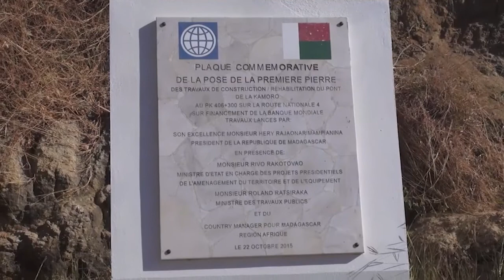Nouveau pont sur Kamoro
Le nouveau pont de Kamoro, construit en l’espace de deux ans, est officiellement fonctionnel depuis ce 17 juillet. Disposant d’une double voie, il cohabite avec l’ancien qui est maintenant presque centenaire. « Les deux ouvrages symbolisent le passé et l’avenir car nous ne devons pas ignorer ce qui a été fait en écrivant l’histoire de l’émergence de notre pays », a déclaré le Président de la République lors de l’inauguration de ce bel ouvrage, voué à la durabilité, et qui contribuera à fluidifier toujours davantage la communication avec l’Ouest et tout le Nord de Madagascar.